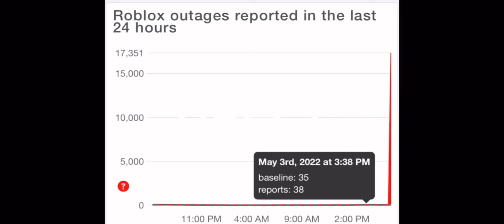When Roblox goes down...